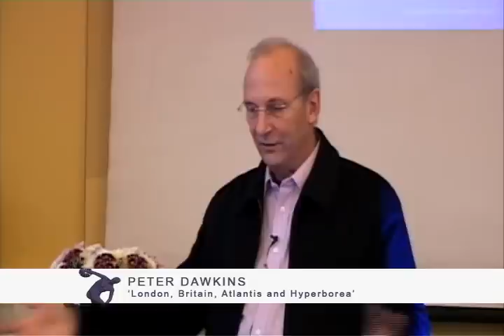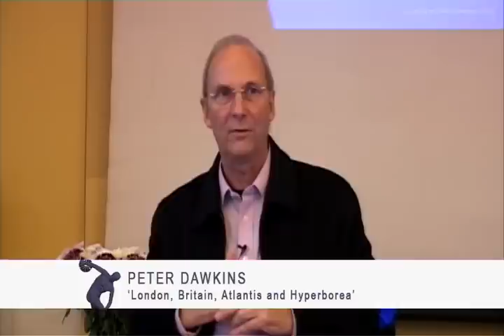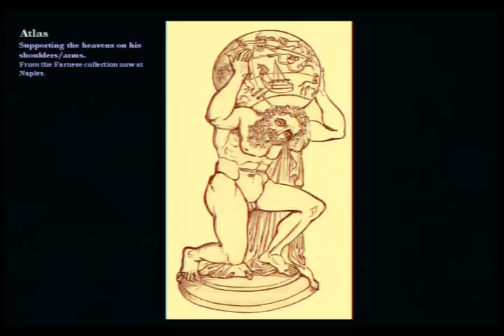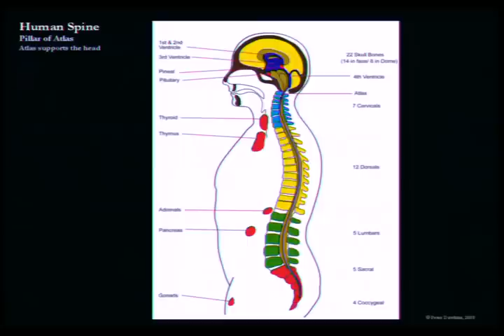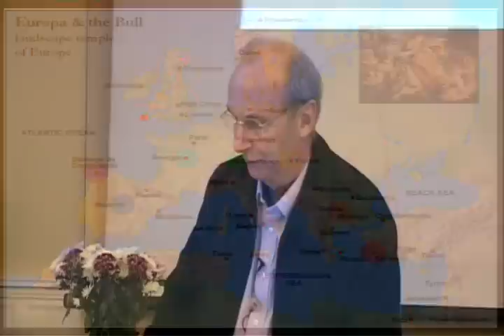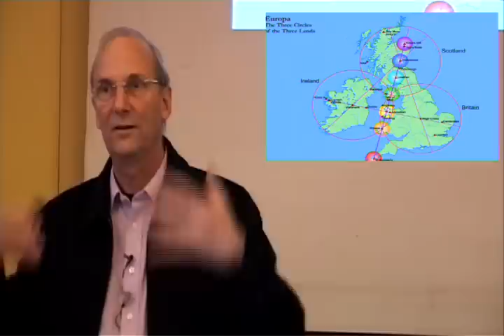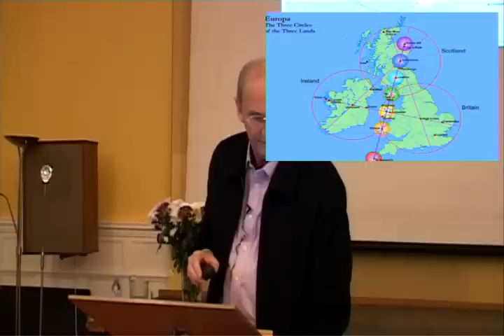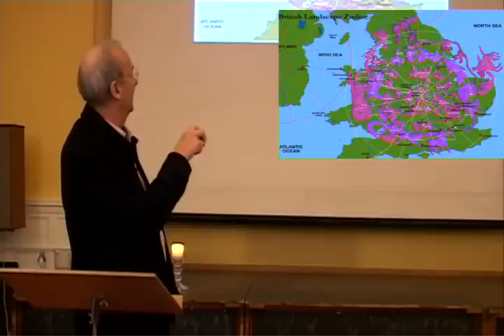Britain's Connection with the Planetary Chakras, Atlantis and Hyperborea [FULL LECTURE]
Peter Dawkins is a philosopher, seer and geomancer, who gives teaching and training in the core truths of the Western wisdom traditions, and conducts geocosmological pilgrimages, educational tours and mystery schools in special landscapes of the world. Filmed at The Gatekeeper Trust Conferrence in December 2010 in London.

Video Copyright Pentos TV/Megalithomania 2010. Lecture Content intellectual property of Peter Dawkins.